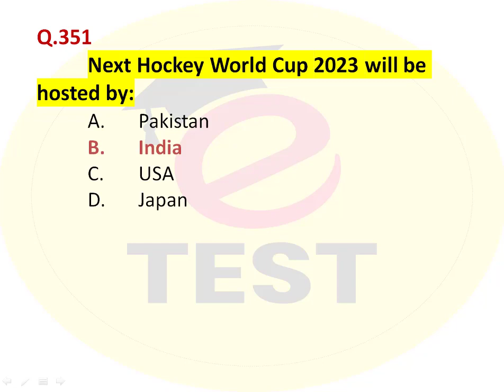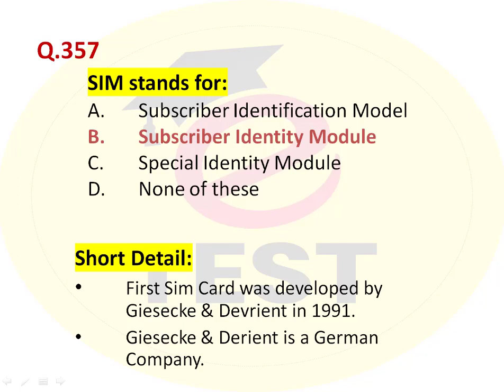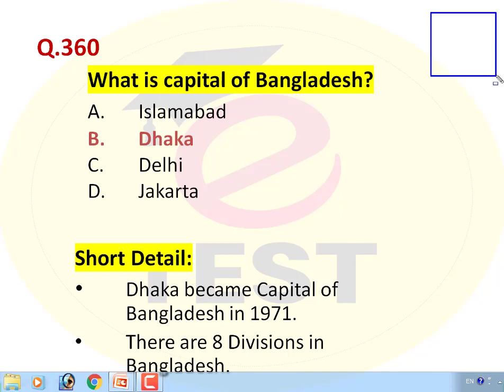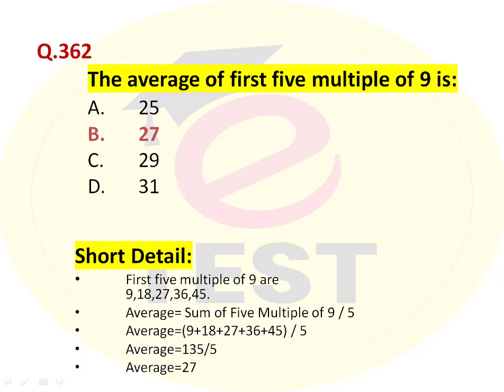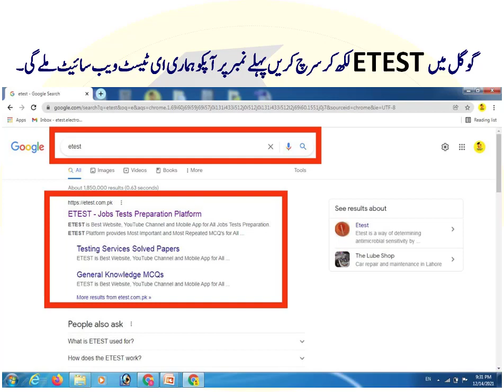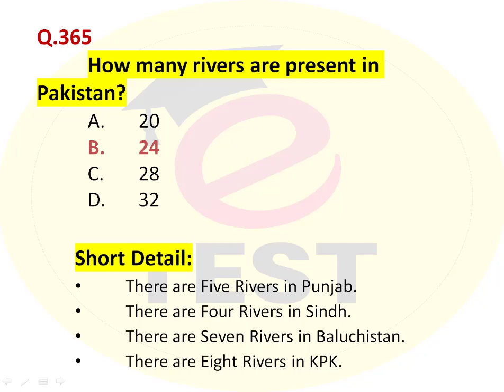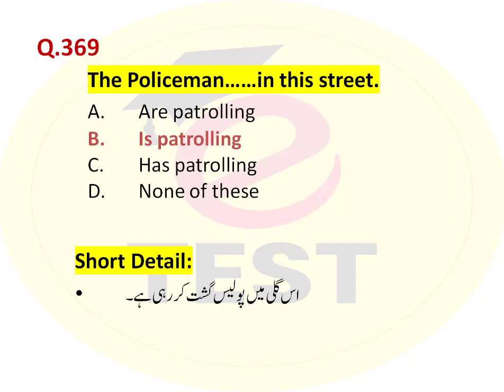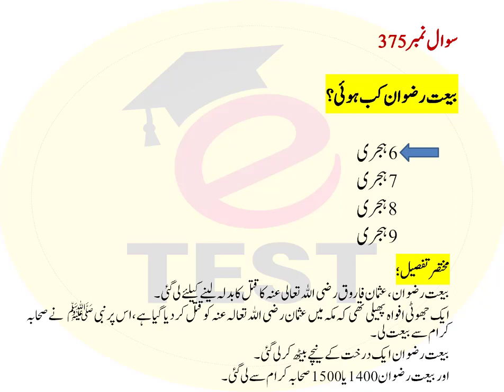Wireless Operator Series Part-15 || Wireless Operator Police All Past Papers || ETEST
This video is part-15 of Wireless Operator Series.
This series will provide you most Important and Most Repeated MCQs to pass the examination of Police Department.
This Wireless Operator Series will be most helpful for candidates for long time in future.

You can also visit Complete Series of Wireless Operator and all Past Papers of Wireless Operator by clicking on the given link:

You can read all Wireless Operator Questions on our ETEST website.

ETEST Jobs Tests Preparation Platforms:

ETEST Academy   Please Contact on 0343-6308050 for Location and other detail.

Thanks & Regards,
Arslan Liaqat !